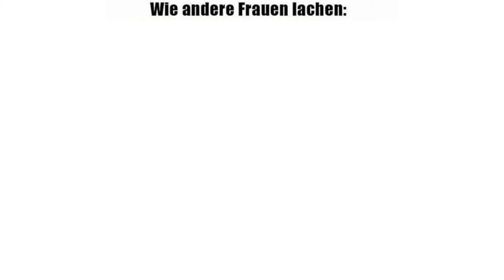Deutsche Text to Speech Memes #1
Was geht Freunde! Ich hoffe euch hat das Video und Format gefallen.

Gerne Verbesserungen in die Kommentare.

Deutsche Text zu Sprache Memes #1

Mein Deutsche Memes Kanal: @lookit